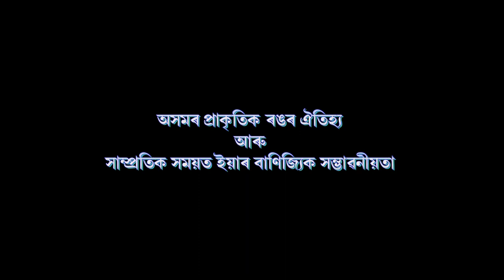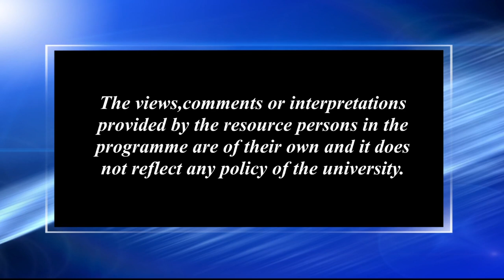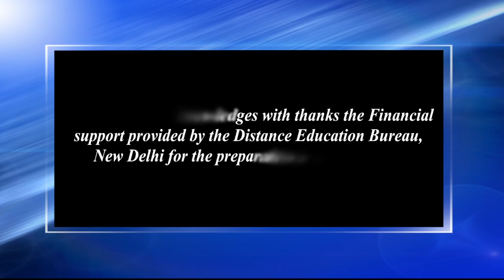অসমৰ প্ৰাকৃতিক ৰঙৰ ঐতিহ্য আৰু সাম্প্ৰতিক সময়ত ইয়াৰ বাণিজ্যিক সম্ভাৱনীয়তা_২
Contributors: Dr. Jayanta Deva Sarma and Manoj Kr. Deka.
Camera: Hemprokash Mout and Rashmi Duwarah.
Editing: Bitu Das.
Technical Support: Rajesh Kr. Sarma.
Produced by: Dr. Sangeeta Kakoty, Deputy Director, Multimedia (KKHSOU).